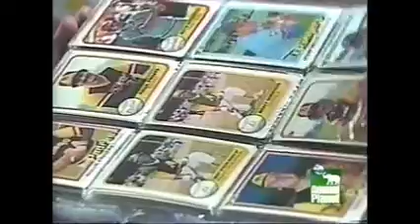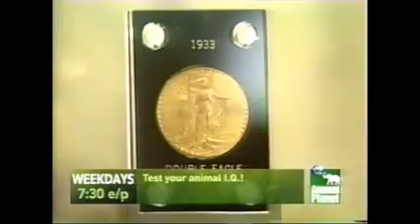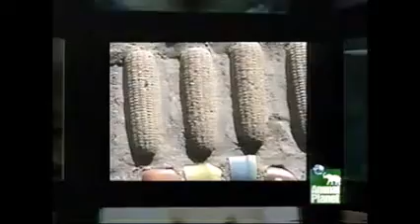The Most Extreme - Collectors